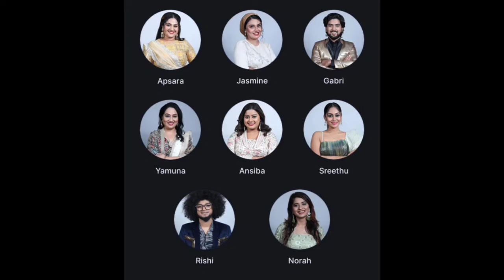🛑Live:ആരാണ് മുന്നിൽ🔥Voting Result Today 2:00PM | Bigg Boss Malayalam Season 6 Voting Result Today